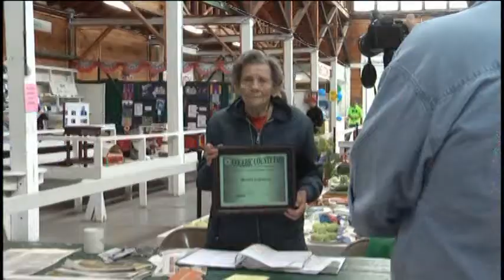Gogebic County Fair wraps up